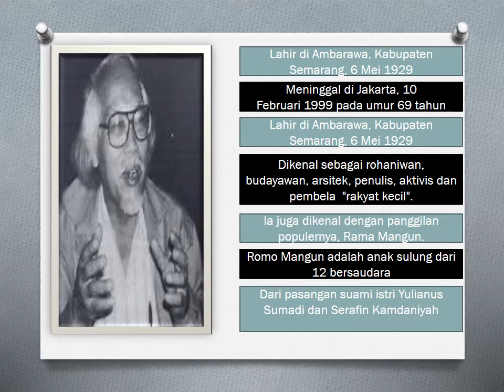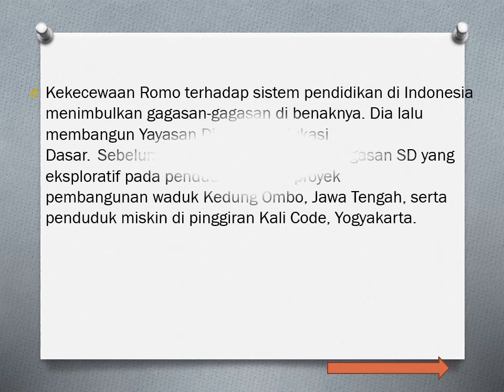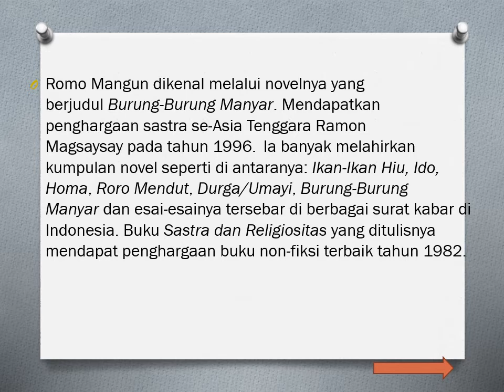BIOGRAFI YB MANGUNWIJAYA